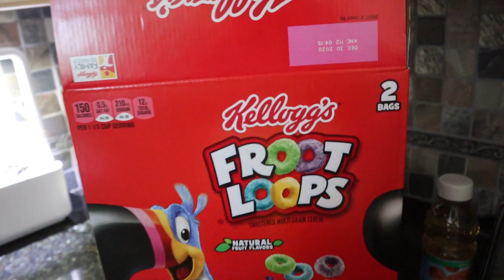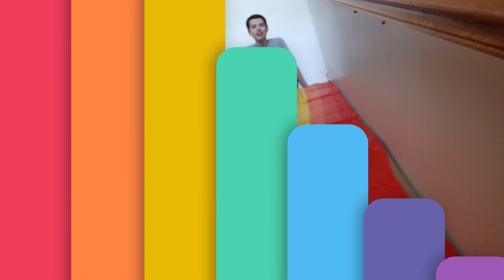24 Hours In My Rainbow Duct Tape Outfit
24 Hours In My Rainbow Duct Tape Outfit

AllAroundAudrey
Musical.ly- AllAroundAudrey
YouNow: AllAroundAudrey

XOXO,
Audrey